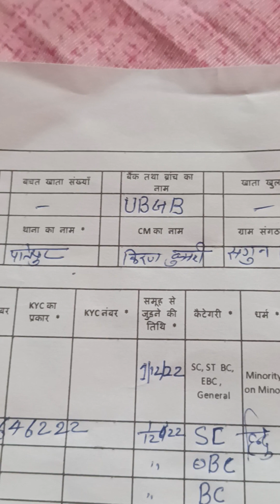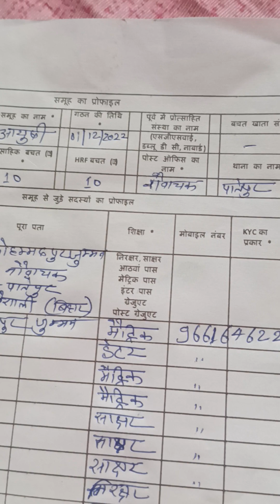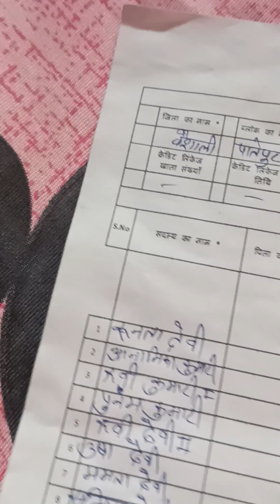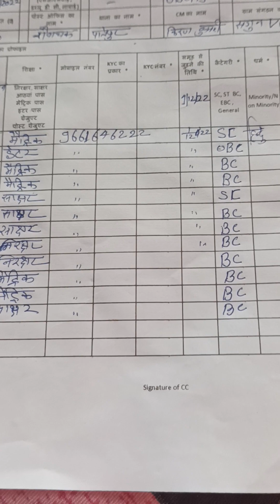SHG profile kyse bhre | एसएचजी प्रोफाइल कैसे भरें